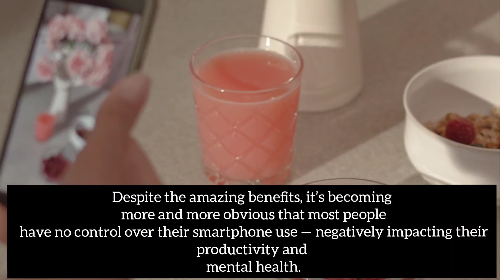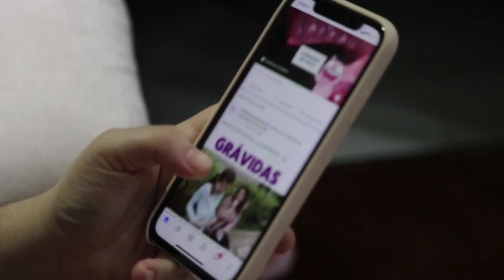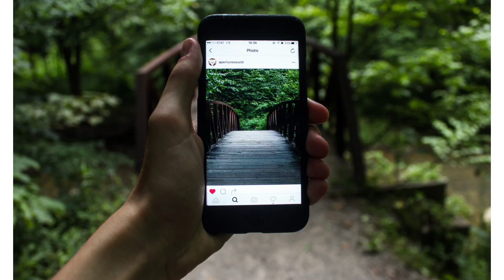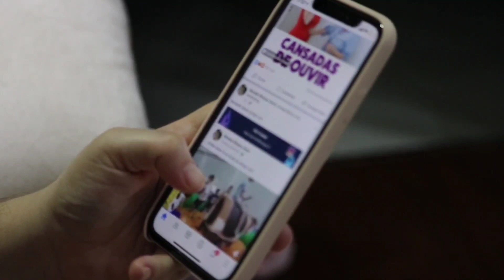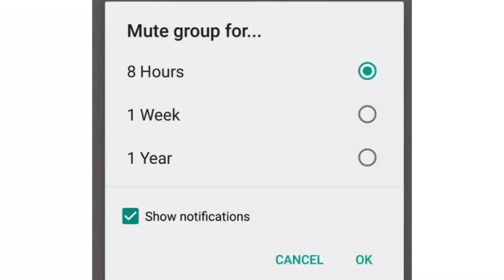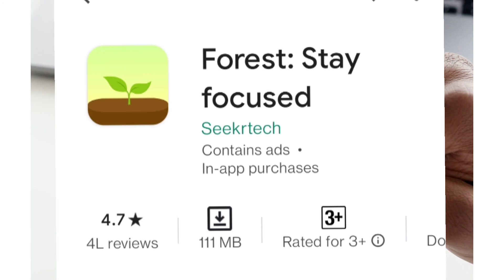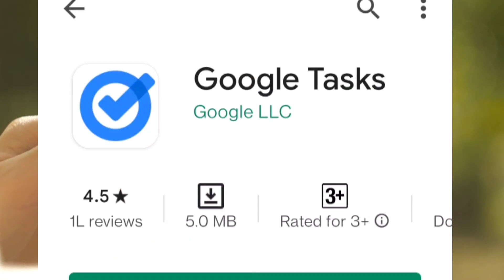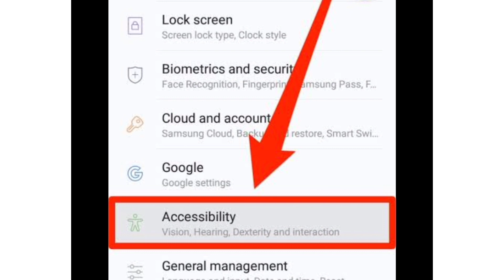ORGANIZE YOUR MOBILE FOR STUDY